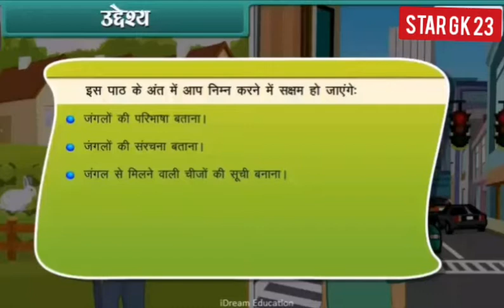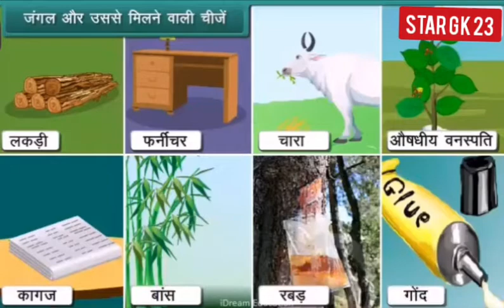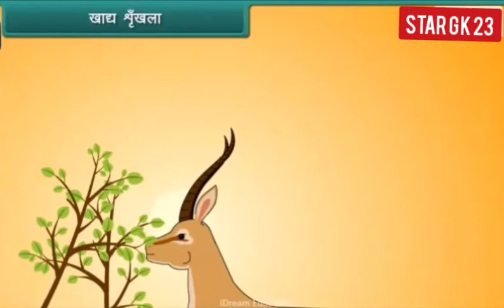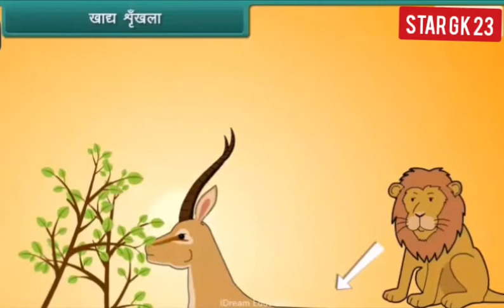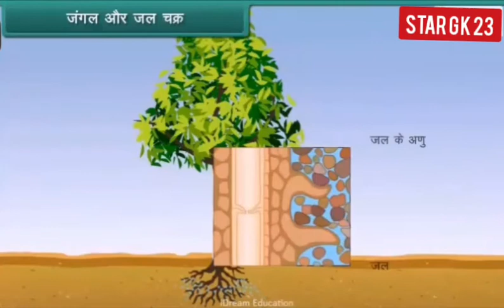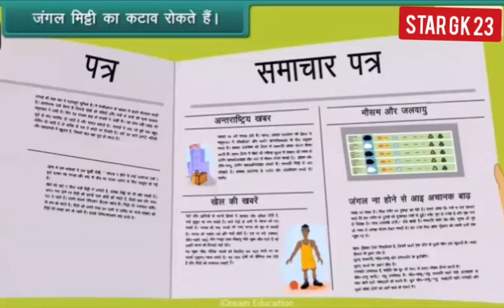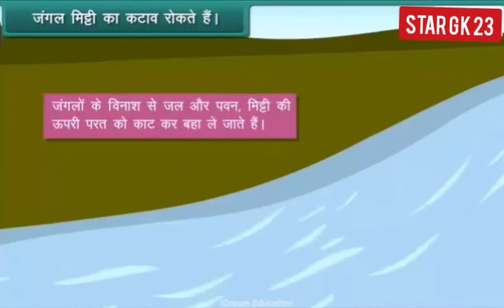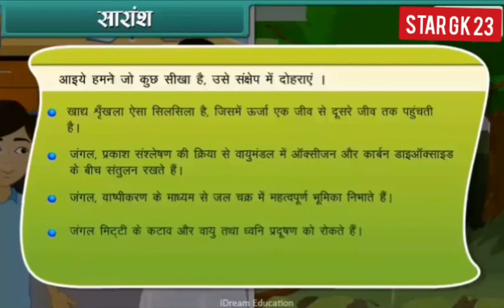जल और जंगल 7 CLASS NCERT BOOK SCIENCE PART - 3